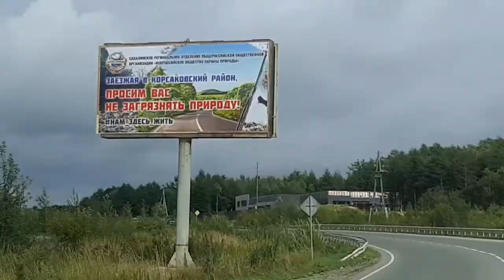The way, Paragliding place and a wild salmon fish-present, Nechaevka, Sakhalin 20210905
The way, Paragliding place and a wild salmon fish-present, Nechaevka, Sakhalin 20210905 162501